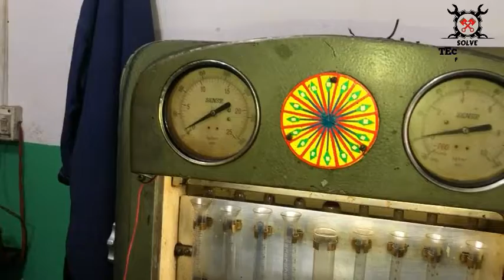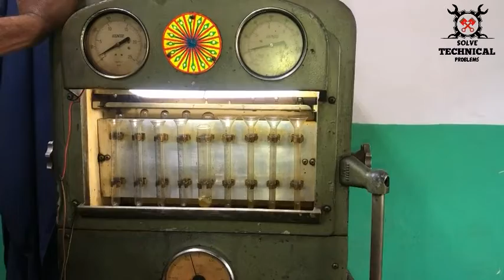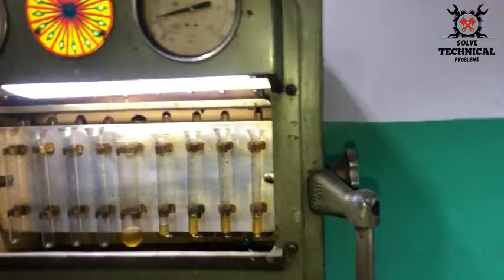fuel injection pump teardown cleaning and assembling Toyota fuel pump rotary fuel pump 4 cyl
Denso fuel injection pump for four cylinder engine repair assembling and calibration testing in diesel laboratory replaced the rotor of the pump and serviced the fuel pump before calibration.